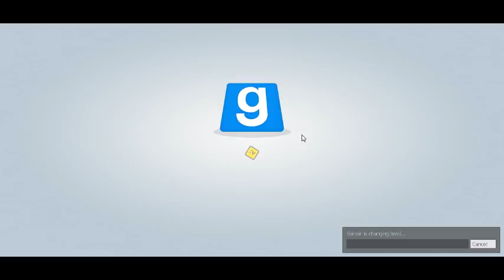Shenorai Streams : [TTT] Skyz Vanilla : The Long Run - 3 / 12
Didn't even realize I had been streaming for three hours straight. Goddamn. But with this many players, you bet your ass there's RDM galore.

Due to the length of the stream, this video has been chopped up into fifteen-minute segments. Sorry.